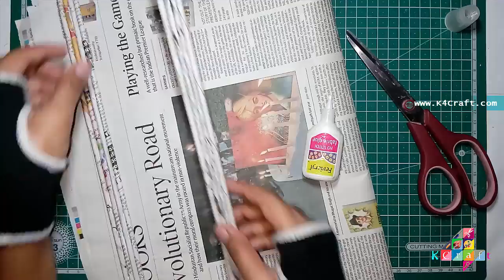DIY: Recycled Newspaper Photo Frame (Handmade) - Home Decor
Tools are required for making newspaper photo frame

 1. Newspaper tube
 2. Color for paint frame
 3. Fevicol
 4. Scissor